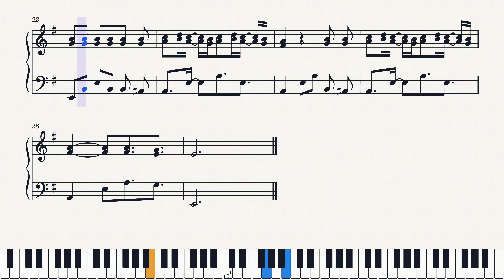Ella (Intro) Junior H - Partitura Piano 🎶🎹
A veces me piden partitura, estaré haciendo algunas de los vídeos que ya tengo y de otros. Espero que les sirva 🆗✨